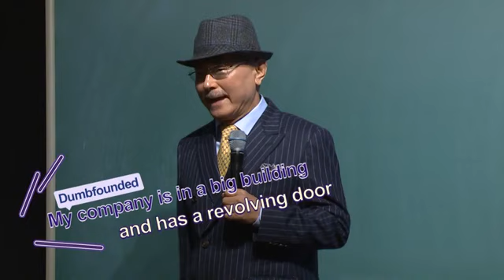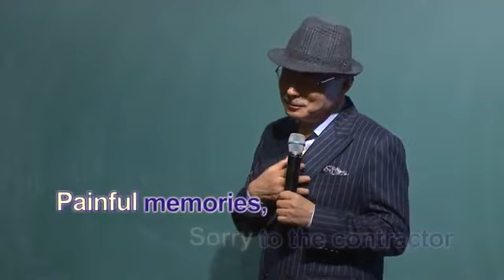Blooming Atomy by Chairman Park Han Gill